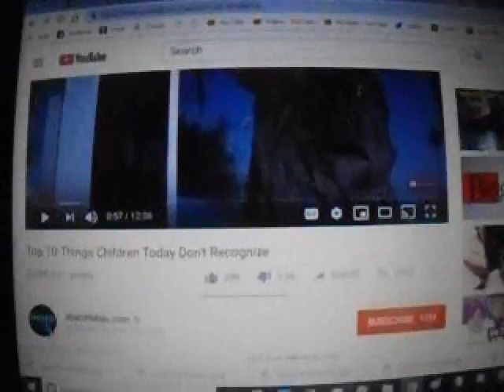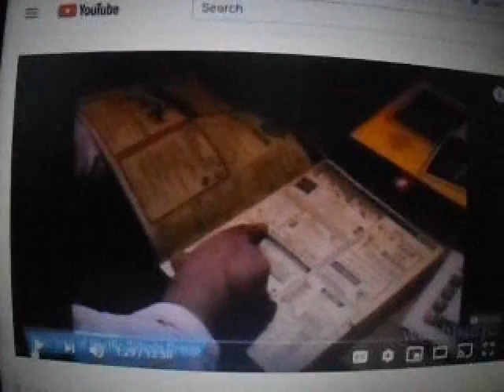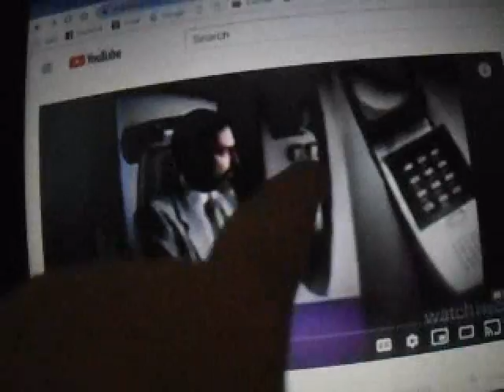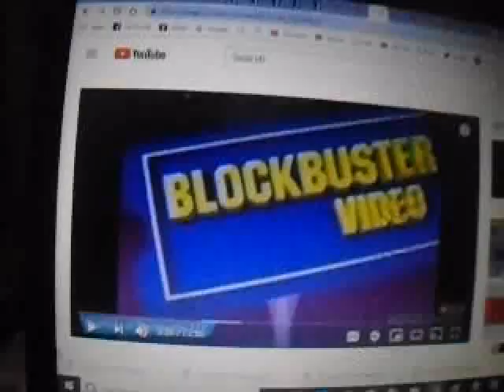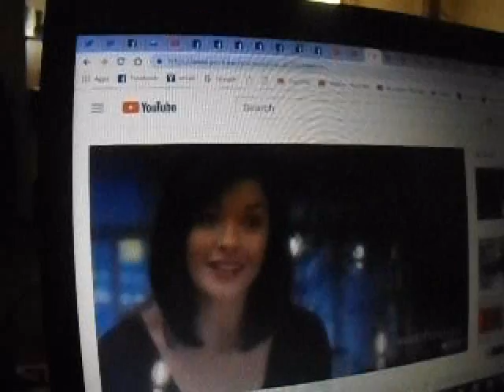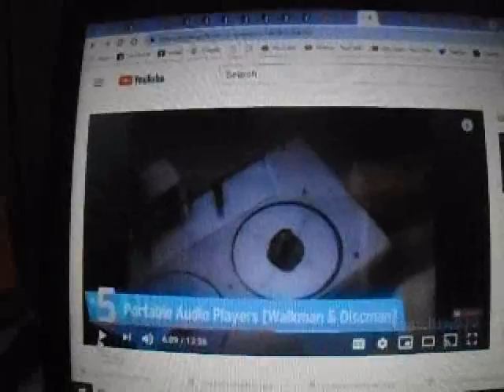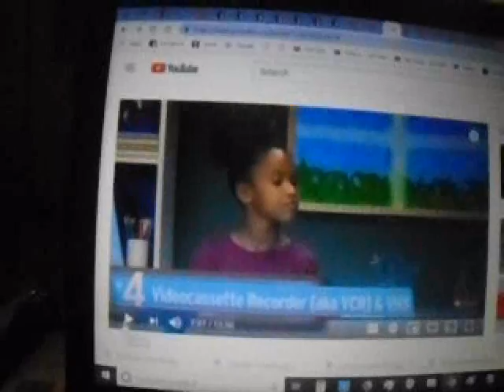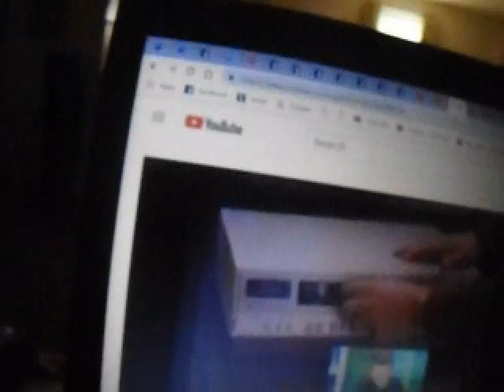Vlogmas 5: part 4 Hanson Magazine info & Kids know this....2019